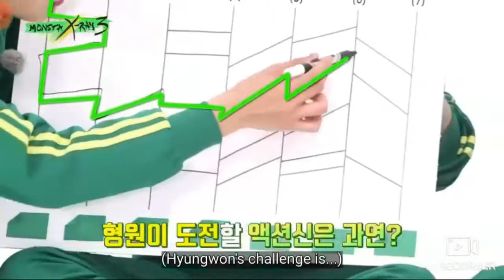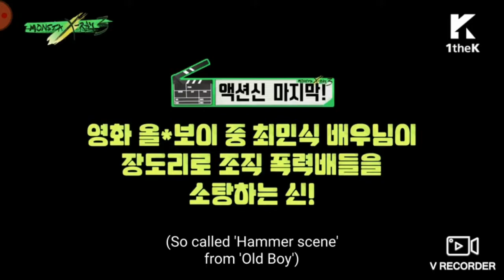MONSTA X AS ANIME [ENG]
a.k.a Monsta X being weaboo lol

clip is from Monsta X-Ray Season 3 Episode 5